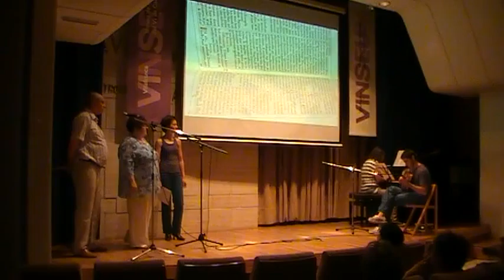Dona mosaic (Llibre).MOD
Dones d'Heura.
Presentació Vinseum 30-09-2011